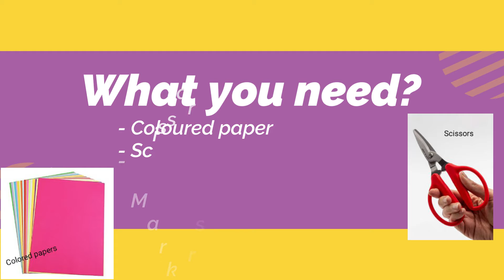30th Oct_Children Sabbath School Craft